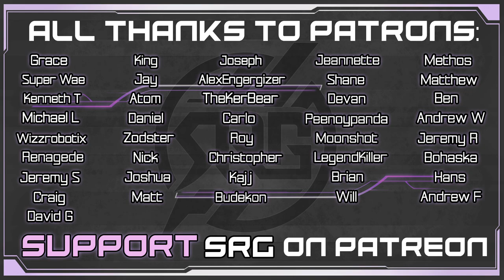Intro - Immortals Fenyx Rising Nintendo Switch Gameplay Walkthrough Full Game Part 1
Let's play Immortals Fenyx Rising on Nintendo Switch! This beautiful new adventure has combat gameplay, puzzles, story cutscene reaction & open-world exploration we'll review in this beginning intro walkthrough. Launches Dec 3 on all platforms.